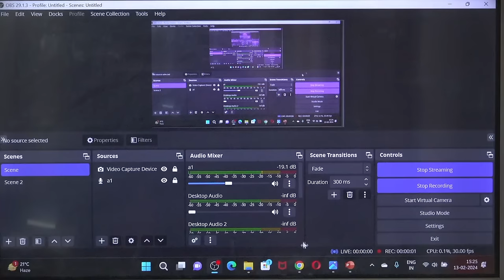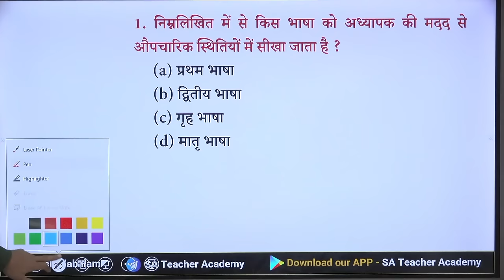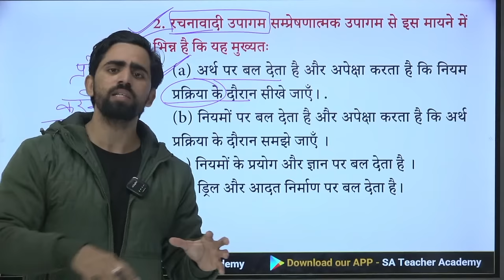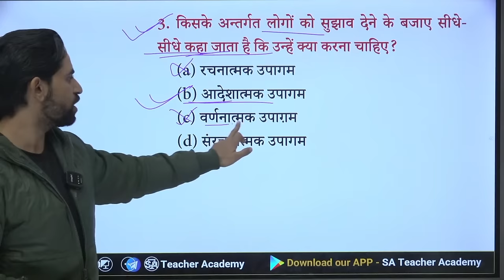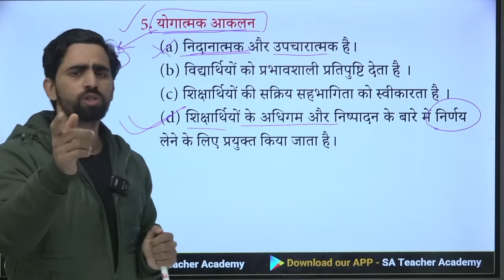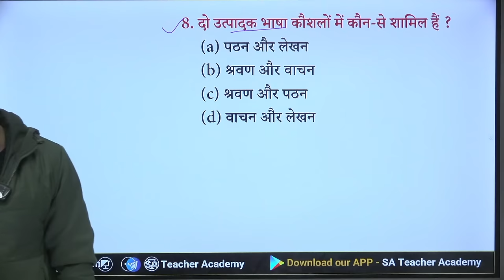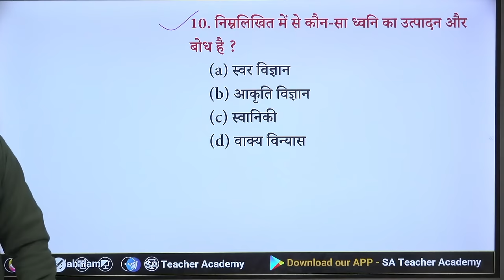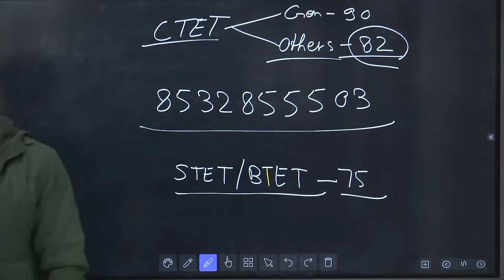CTET Classes 2024 | Class 1 | Hindi Pedagogy for CTET | CTET Preparation 2024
ctet previous year question paper, ctet previous year question paper 2022, ctet previous year question paper 2023, ctet previous year question paper 2011 to 2023 , evs pedagogy for ctet, evs pedagogy

ctet preparation
ctet january 2024 preparation in hindi
ctet january 2024 classes
ctet january 2024 class